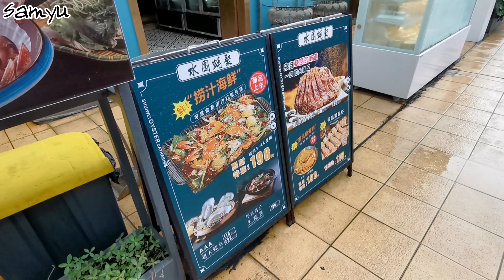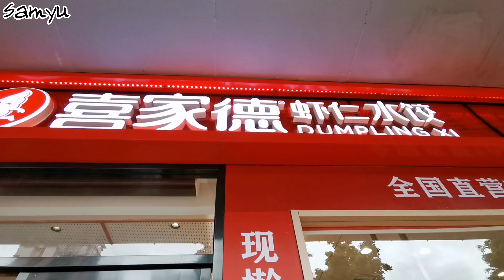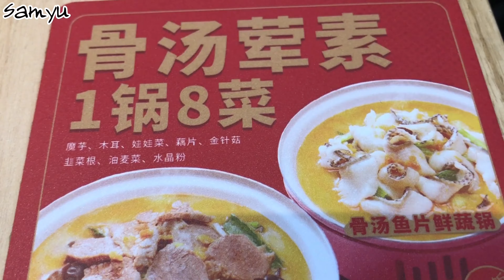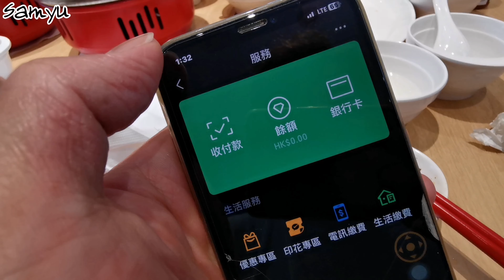美味餃子店｜ 水圍｜ 福田口岸｜深圳 🇨🇳｜ (香港alipay 及WeChat 錢包 可以在大陸大部分商店使用😁不用轉地區)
水围村位于深圳市福田区，隶属于深圳福田区居委会，村域面积约7.86平方公里。[1]

中文名

水围村

隶属

深圳福田区居委会

成立时间

1992年

耗资

3000多万元

环境

环境优美、文化气息浓郁

水围村是深圳城中村改造的先行者，于1992年成立水围居委会并组建深圳市水围实业有限公司，开始农村城市化建设。10多年来，经过科学规划，公司累积投入资金3亿多元对旧村进行改造和环境建设。先后兴建了敬老庄公园、教师楼、图书馆等文化综合场所。